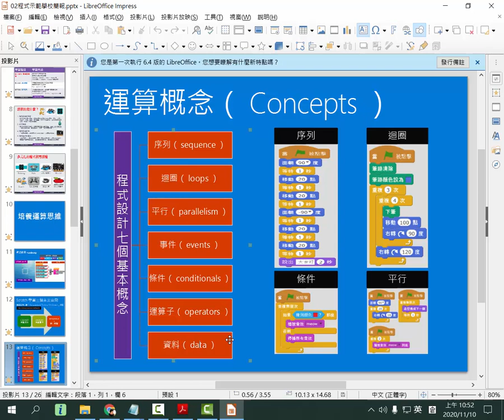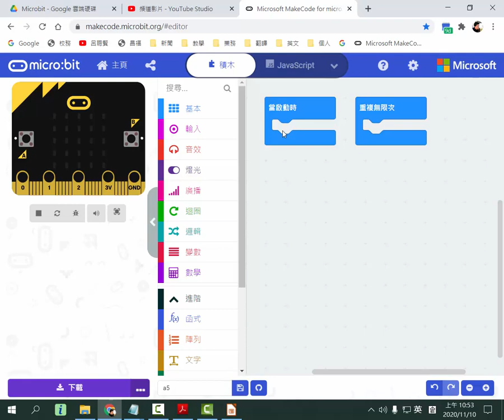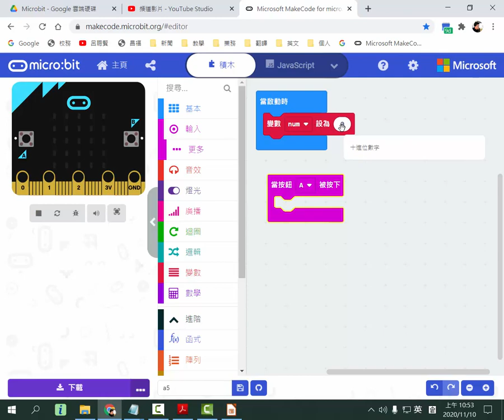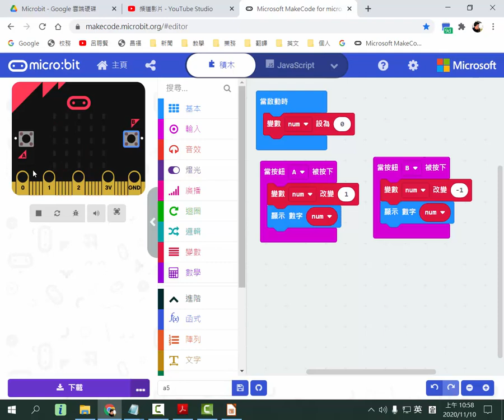A07 學習變數的運用